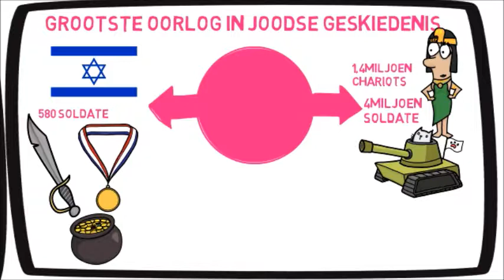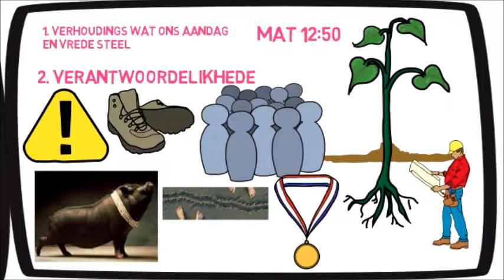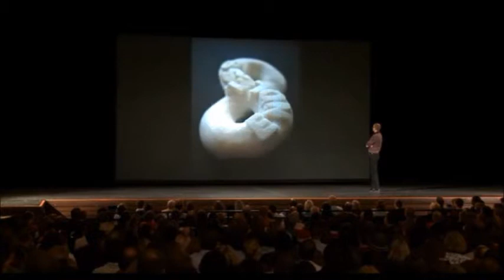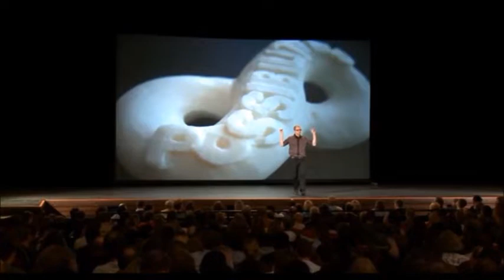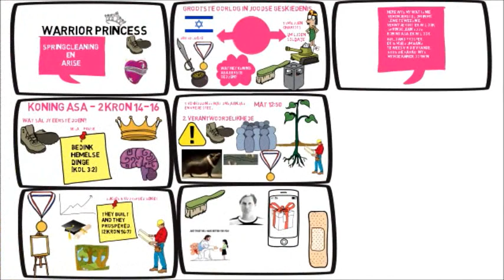Springcleaning en Arise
Koning Asa - 2 Kron 14-16
So wat sal jy eerste doen as jou lewensdroom net waar geword het? Jy het jou hele lewe gewag vir hierdie oomblik, en nou het dit uiteindelik aangebreek. Wat sal jou eerste stap wees? Kom ons maak dit ‘n bietjie meer spesifiek, jy het altyd gehoor jy sal koning/konigin word van een van die grootste en sterkste nasies op die aardbodem, en nou het dit gebeur – wat sal die eerste ding wees wat jy sou doen? Sela pause… dink daaroor. Eintlik is dit nog ‘n video werd – bedink hemelse dinge sê Kol 3:2 so ons mag maar ook ‘n bietjie dagdroom oor die hemel, oor die perfekte staat waarin ons sal wees binnekort.
Maar terug by jou eerste stap – wat sou jy gedoen het?
En dis hoe ons volg in die voetstappe van een van die mees suksesvolste konings, Koning Asa 2 Kron 14-15 – Koning Asa na die pivotale eerste stap baie sukses en voorspoed geniet, hy het verskeie nuwe aanbouings gedoen en dit was super suksesvol – they built and they prospered. (2 Kron 14:7) so wat ookal nuwe dinge jy sal aanpak sal net suksesvol wees, of jy nou jou tuin oordoen, dit sal suksesvol wees, of jy nou nuwe vertakkings aanheg aan jou besigheid, dit sal suksesvol wees, of jy nou ‘n nuwe stokperdjie aanpak – dit sal suksesvol wees. Of jy nou nuwe verhoudings/vriendskappe aanpak dit sal suksesvol wees. Of jy nou nuwe grade/kursesse loop dit sal suksesvol wees. Wat ookal jy bou sal suksesvol wees.
Tweedens het Koning Asa die grootste oorlog in die hele Joodse Geskiedenis oorwin, Koning Asa was so ‘n industralis dat om ‘n groot weermag te versamel was glad nie een van sy prioriteite, toe op hierdie punt het hy so suksesvol geraak dat hy onnodige aandag gekry het van ‘n predatoor, kyk asb die video oor skoenlappers en onnodige kritiek of aandag. Die Egiptiese Farao wat die sterkste weermag gehad het op hierdie toestand het in opstand gekom teenoor arme Koning Asa, 580 voet soldate (net met spiese en boë) – Farao kom met 1,3miljoen chariots, strydwaens – volgens Joodse Bronne was daar 4miljoen Egiptiese soldate. Nou dit is sommer heeltemal ongelyk, hier is sommer ‘n prentjie om dit te illustreer, ek is ‘n prentjie mens, so dit plaas die konteks sommer heeltemal op ‘n prentjie. En raai wie het gewen? Deur ‘n wonderwerk. Israeliete, Koning Asa. Hulle het nie net gewen nie, hulle was meer as oorwinnaars, hulle het sommer oornag ryk geword deur hierdie interaksie. Koning Asa het nog verskeie ander hoogtepunte bereik in sy lewe. Maar kom ons kom terug na die begin van die verhaal toe, wat het Koning Asa heel eerste gedoen, wat was sy begin punt – springcleaning, om alles te verwyder uit sy lewe wat nie daar hoort nie.
En ek glo ook met ons is daar dinge in ons lewe wat wortel geskiet het, wat nie daar hoort nie. Verhoudings wat ons aandag en vrede steel, dinge waaraan ons vashou wat nie daar hoort nie, verantwoordelikhede wat nie daar hoort nie. Jesus het verskeie waarskuwings gegee om ontslae te raak van dinge, ons as gelowiges plaas so ‘n onnodige druk/juk op onsself wat God glad nie vir ons bestem het nie. Ons glo ons moet almal probeer help, maar Jesus het verskeie kere gesê – wees versigtig met wie jy jouself assosieer. Soos moenie jou pêrels vir die varke gooi nie, of as iemand nie na jou wil luister nie, nie na die goeie nuus wil luister nie, skud die stof van jou voete af. Met ander woorde stap weg. En dit maak seer om iewers ‘n grens te stel, maar ek glo dis juis in hierdie oomblikke waar jy besluit jy springclean net soos Asa wanneer jy begin build and prosper, of wanneer jy die vyand nou finaal kan oorwin.